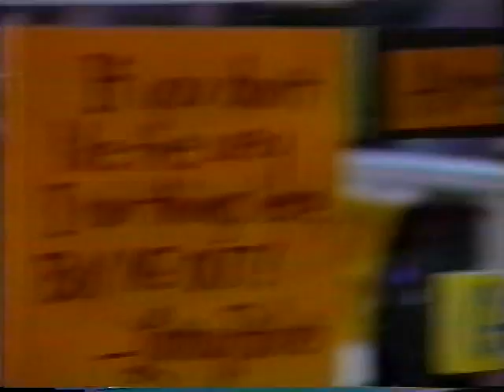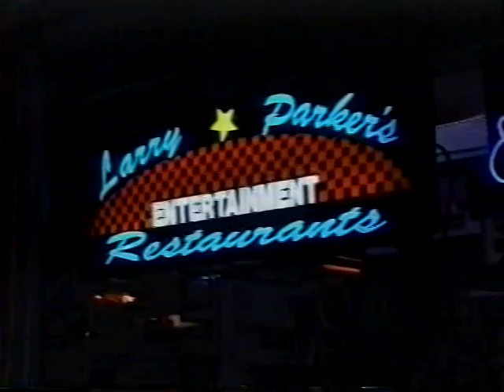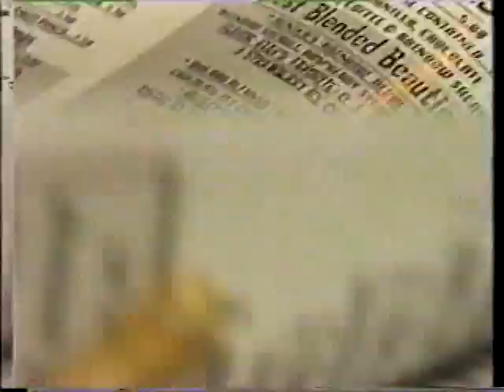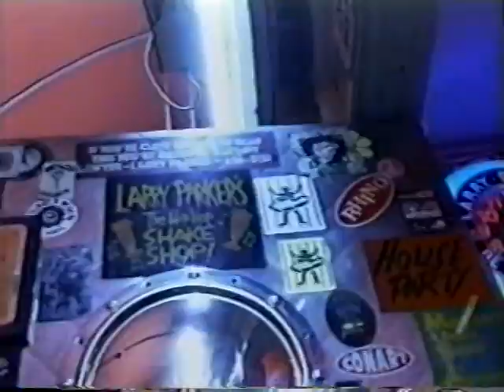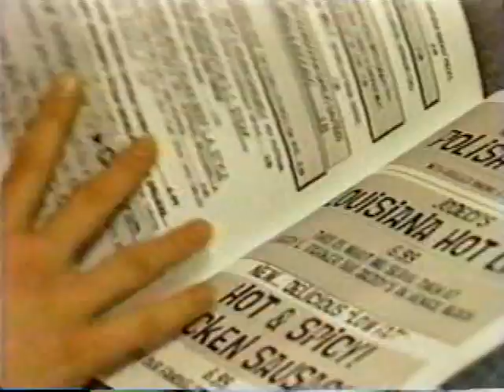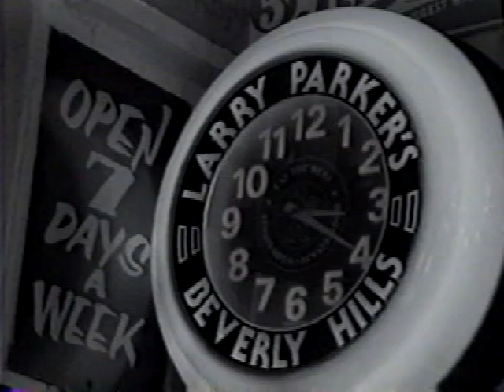B'LUV'S MTV Audition @ Larry Parkers in Beverly Hills circa 1997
This is me back in the day, Auditioning for MTV as a VJ, I was the DJ for Larry Parker in BEVERLY HILLS, CA oh we had a lot of fun, Me Q.L.,DJ Caz, Doug, Hip Hop Mikey. Man I Love those Technics 1200 mk2's still got em.

DJ's- DJ B'LUV & DJ Caz
Scratches By DJ B'LUV aka Cosmic Cat (California Cat Crew)
Editor - B'LUV
Cameraman - Gripp
Lighting - Larry 1
Audition For MTV in 1997